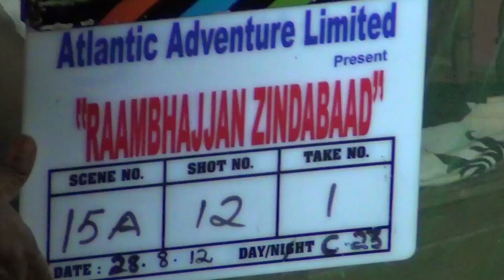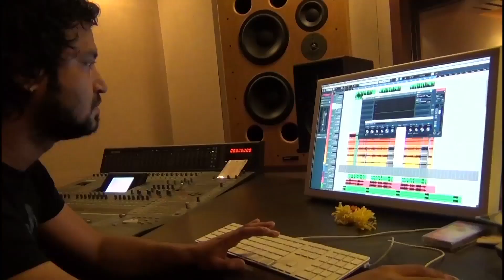making of omprakash zindabaad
Lagend actor Om Puri last movie.

Actors : Om Puri, Kulbhushan Kharbanda, Jagdeep, Zakir Hussain,
                Ishtiyak Khan, Abhay Joshi, Seema Azmi, Ram Sethi (Pyarelal JI)
Directed by Ranjeet Gupta
Produce by Atlantic adventure pvt. Ltd
Written by Vishal Vijay Kumar
Dop by Narendra Gedia
Edited by Dilip Deo
Art: by Anjan Gajurel
Singer: Kailash kher, Sonu Kakad, Brijesh shandilya , Kumar Sanu, Ravindra
             Upadhaya,  indu solani, master Amzad

music all copy rights Atlantic adventure pvt ltd. under banner.
this is making only for Director Profile (Resume) Ranjeet Gupta ( Rauniyar )